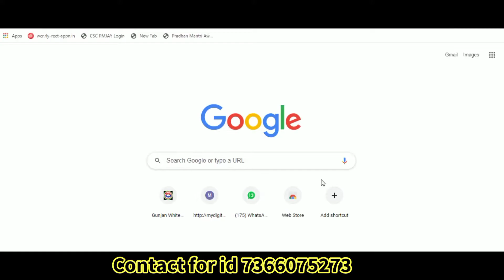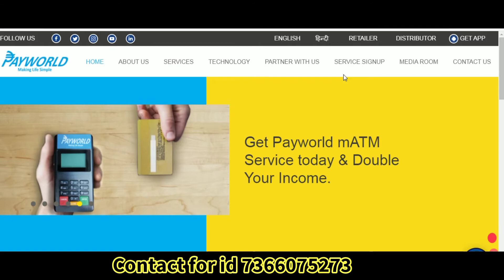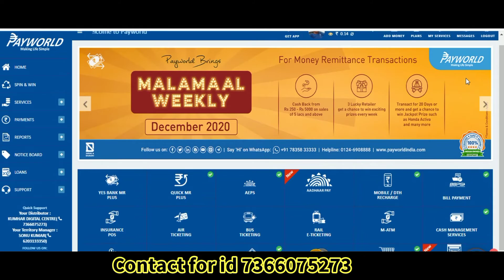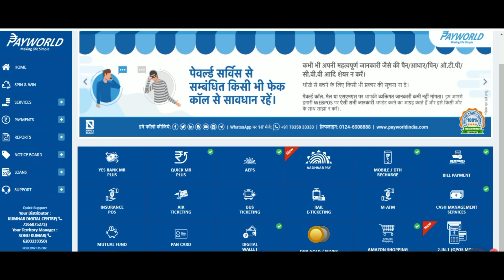Payworld Retelar id & Distributer id Free, All Service Active | full details by Gyan Gunjan 31 Dec 🙏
Payworld Retelar id & Distributer id Free, All Service Active | full details by Gyan Gunjan 31 Dec 2020🙏

Payworld Distibuter I'd and Retail id lene k liye sampark kare

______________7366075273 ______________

Sbipay I'd password lene k liye sampark kare WhatsApp and call

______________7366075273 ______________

ICP DIGITAL TECHNOLOGY KA I'D PASSWORD K LIYE SAMPARK KARE WHATSAPP AND CALL AUTHORISED CERTIFICATE K SATH

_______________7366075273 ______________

IRCTC Agent I'd lene k liye sampark kare WhatsApp and call authorised certificate k sath

UTI PSA PORTAL User id Lene k liye sampark

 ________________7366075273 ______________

RNFI 🆔 LENE K LIYE SAMPARK KARE CALL AND WHATSAPP

Jharsewa Kiosk id lene k liye sampark kare

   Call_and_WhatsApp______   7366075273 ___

झारखंड_बेरोजगारी_भत्ता_ऑनलाइन_रजिस्ट्रेशन2020 कैसे करें मोबाइल से घर बैठे

 Jharsewa Kiosk  id kaha se le or kaise le full details by Gyan_Gunjan